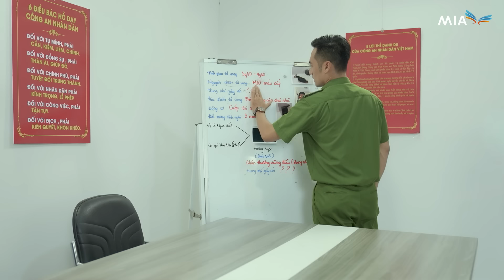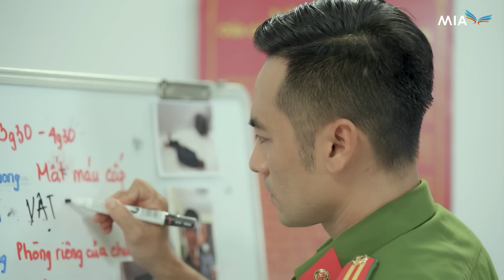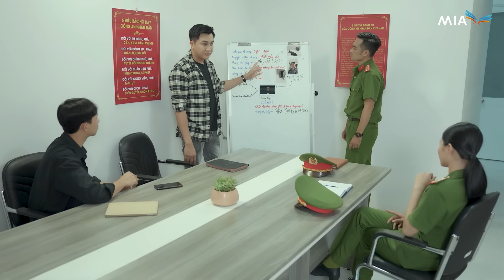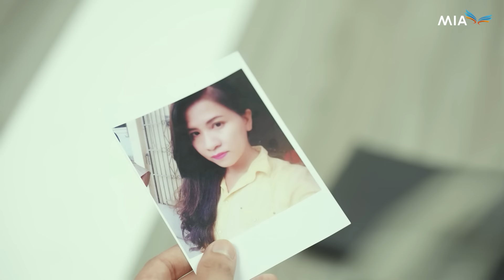Phim ĐỘI TRỌNG ÁN - TẬP 02 | Trọn Bộ Phim Hình Sự Việt Nam Hay Nhất 2024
Tên phim: ĐỘI TRỌNG ÁN
Số tập: 70
Lịch chiếu: 19h30, 19h50
Nội dung: Bộ phim Đội Trọng Án xoay quanh câu chuyện đấu tranh chống lại cái ác của lực lượng cảnh sát đặc nhiệm có biệt danh là “Biệt đội siêu đẳng”. Họ là những cá nhân hoàn toàn khác biệt nhau về tính cách, năng lực nhưng có một điểm chung là đều hướng thiện và nguyện đóng góp hết sức cho việc duy trì trật tự xã hội, đảm bảo cuộc sống an toàn cho người dân. Có những khi sóng gió ập đến tưởng như đã đánh ngã được các chiến sĩ ấy, nhưng rồi họ lại gắng gượng vượt qua và mạnh mẽ đứng lên để chống chọi và giành chiến thắng.

© Bản quyền thuộc về : Công ty TNHH Dịch vụ MIA
© Copyright by Công ty TNHH Dịch vụ MIA